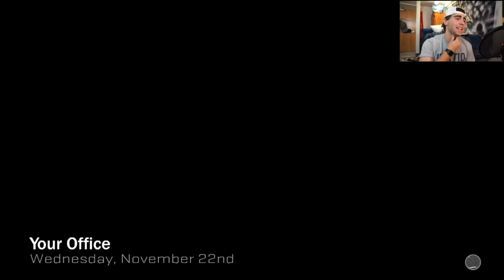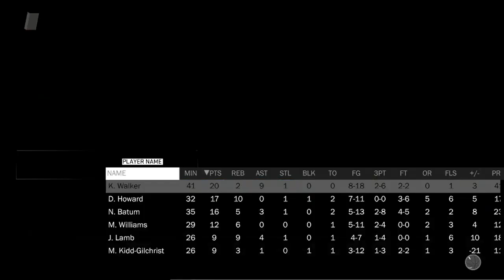NBA 2K18 Bulls MyGM - Lauri Markkanen Is A Stud! - Ep.3